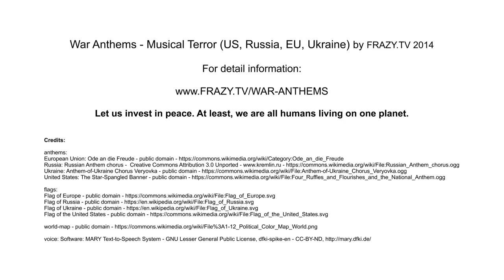War Anthems - Musical Terror (US, Russia, EU, Ukraine)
Inspired by the Ukrainian & Crime/a crisis and the beginning Cold (crazy old) War renaissance, I mixed the anthems of the most involved countries/parties (Ukraine, European Union, Russia, United States), to show the international disharmonism in an artistic way (ear rape). There are 8 several mixes. Listen to the symbolized crazy, overlaying disharmony. Skip through the video to listen to a specific mix.

01:00 = 1 Russia + United States
03:08 = 2 European Union + United States
05:16 = 3 European Union + Russia
07:23 = 4 European Union + Russia + United States
09:32 = 5 European Union + Ukraine
11:41 = 6 Russia + Ukraine
13:47 = 7 European Union + Russia + Ukraine
15:54 = 8 European Union + Russia + Ukraine + United States

Update 2022: Because of Putin's Russia's invasion of Ukraine in 2022, I uploaded the 8th version of the mixed anthems (European Union + Russia + Ukraine + United States) as a separate video